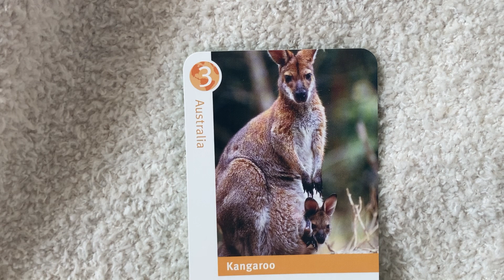Kangaroo (Australia)🦘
Kangaroos long feet allow them to hop great distances- God made their bodies so perfectly adapted to hop that they can barely walk!

Joey Kangaroos, known as the babies, stay in their mother’s pouch for nine months until he finally pops his head out!

🦘🦘Male Kangaroos are called Jacks
🦘🦘Females Kangaroos are called Jills